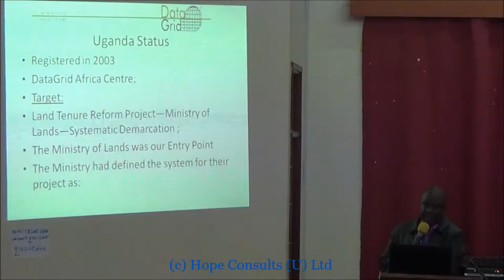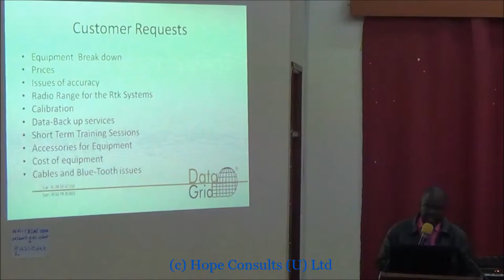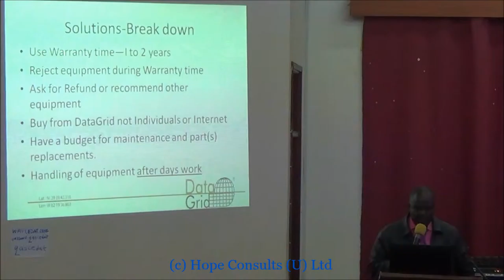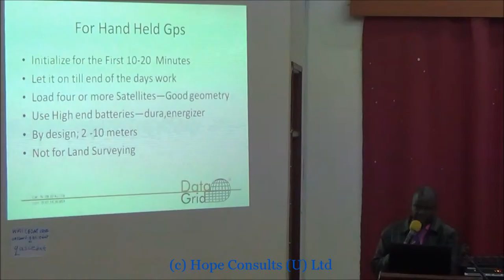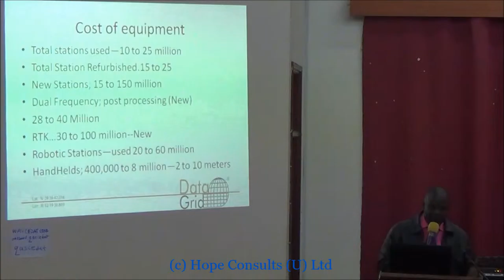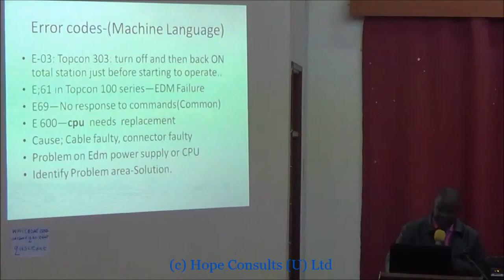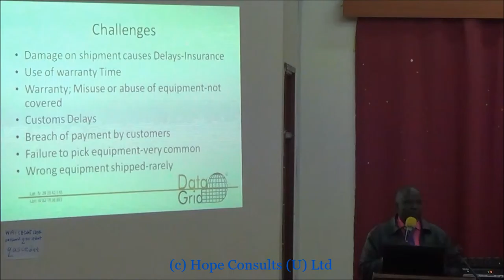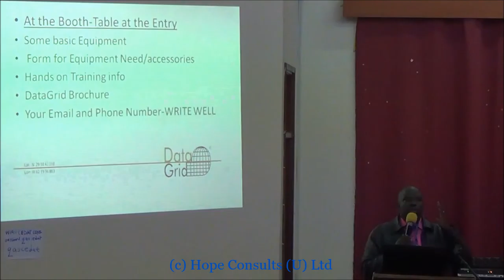AGRC2015 Conference Deo Musisi - Data Grid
Data Grid Africa Center, Managing Director, Mr. Deo Musisi shares his passion about using GNSS in Surveying and Land Management.